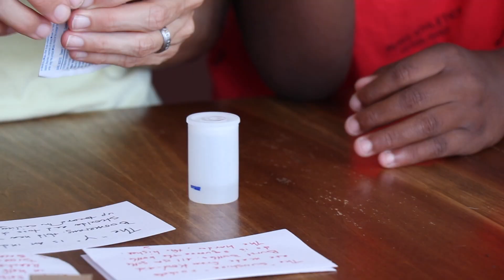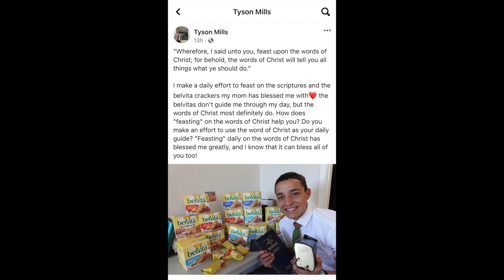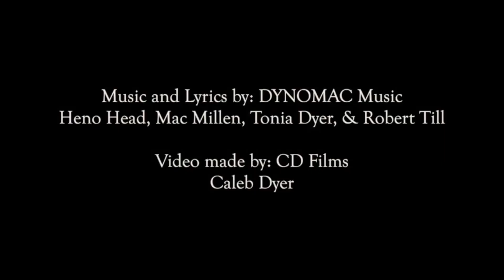Yikes! Science Projects for Homeschool & Our Missionary's Update! ❤️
Update from Tyson! Our missionary sends us a video about his life in California. We do some epic science projects. Things are shooting all over the house!

Send us a letter to:
Sunshine Mafia